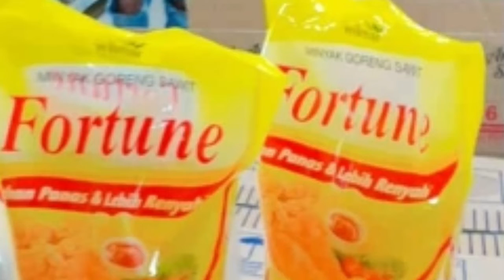🔴 DRAMA MINYAK GORENG DI TERNATE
Tetap antri dan tetap jaga protokol kesehatan 😁